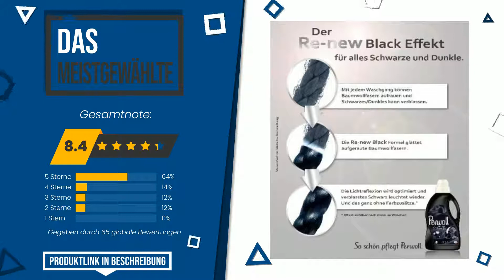Schwarzwaschmittel - Top 3 - (BesteAngebote)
📣 'Schwarzwaschmittel'-Links in diesem Video:

✅ DAS MEISTGEWÜNSCHTE: Perwoll Intensives Schwarzes, Waschmittel, 40 WL, 2er Pack (...

✅ DAS MEISTGEWÄHLTE: Perwoll Renew 3D, schwarz, Waschmittel, 4er Pack (4 x 1.5L)

✅ DAS BILLIGSTE: Coral Feinwaschmittel Black Velvet flüssig, 20 WL

Index:
00:00 - Intro
00:05 - Perwoll Intensives Schwarzes, Waschmittel, 40 WL, 2er Pack (...
00:30 - Perwoll Renew 3D, schwarz, Waschmittel, 4er Pack (4 x 1.5L)
00:58 - Coral Feinwaschmittel Black Velvet flüssig, 20 WL